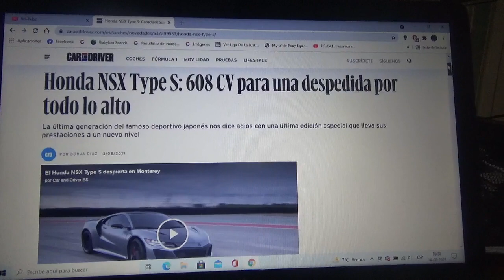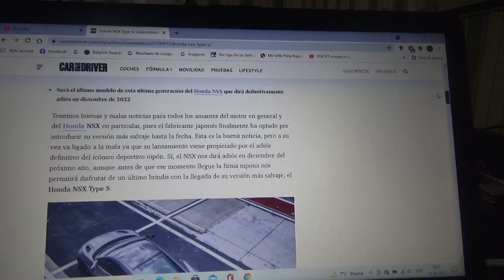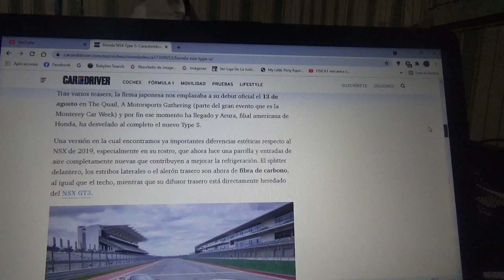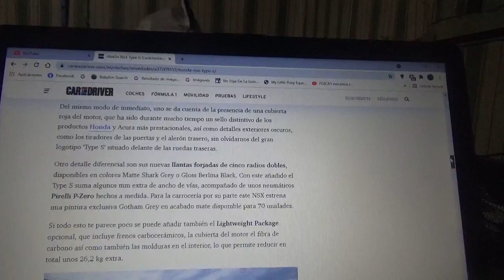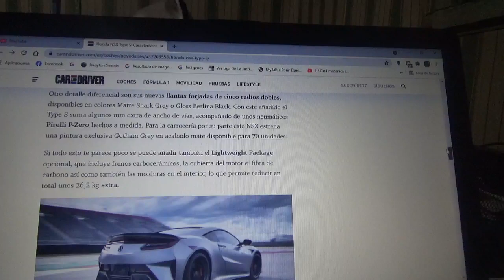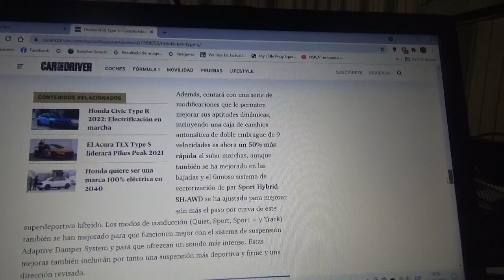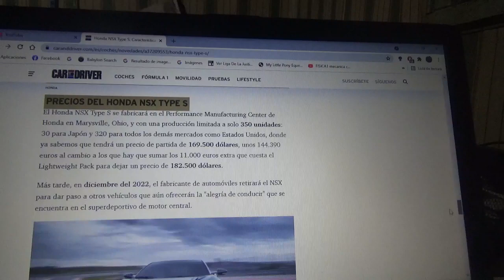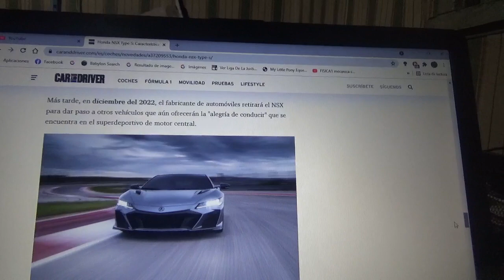Honda NSX Type S información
En este vídeo les menciono esta versión limitada de despedida que fue estrenada por la compañía automotriz nipona con el que se jubilará este icónico superdeportivo japonés